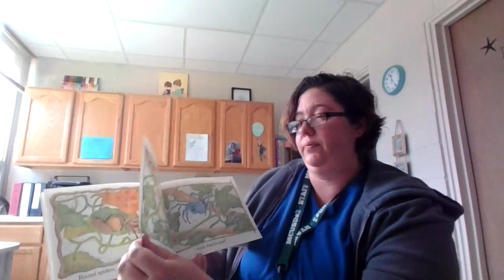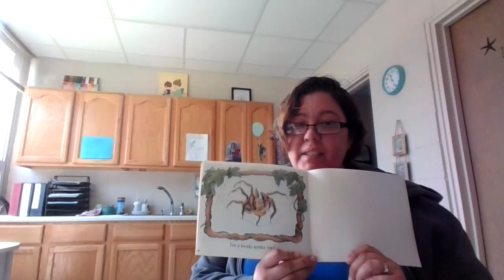I love spiders, Read by Candi- School Nurse